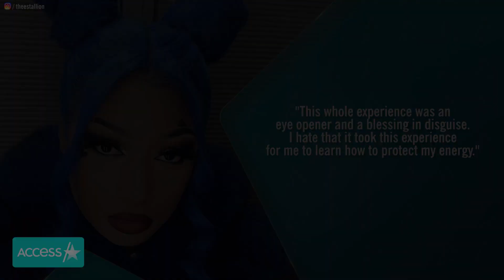Megan Thee Stallion Details Shooting In Tearful Video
Megan Thee Stallion wiped away tears in her first video message since she suffered gunshot wounds and underwent surgery earlier this month. The "Savage" rapper took to Instagram Live to share more detail about the incident. She revealed that she was shot in both of her feet, but the bullets didn't touch bones or break tendons. “It was super scary, it was just the worst experience of my life. And it's not funny,” she said, adding, “I didn't put my hands on nobody. I didn't deserve to get shot.”